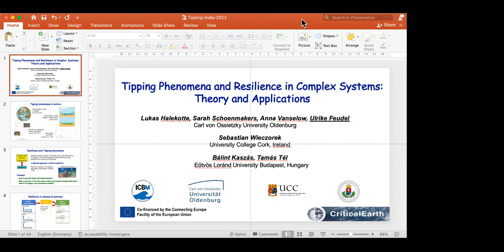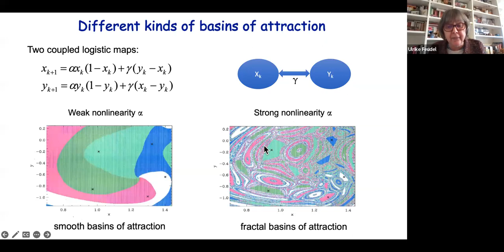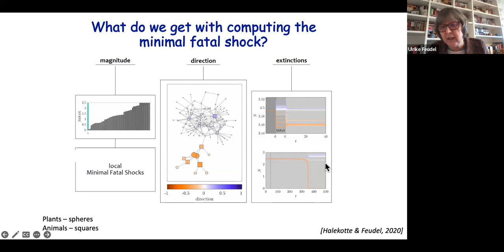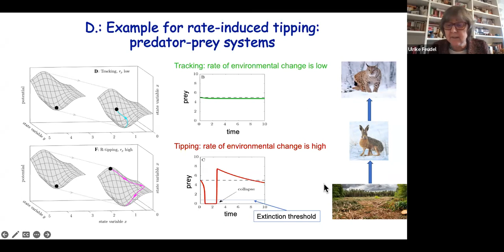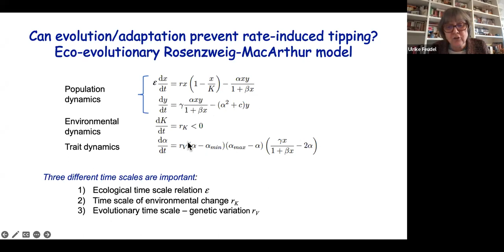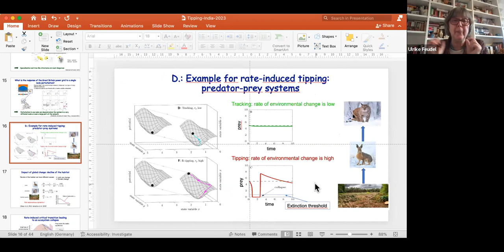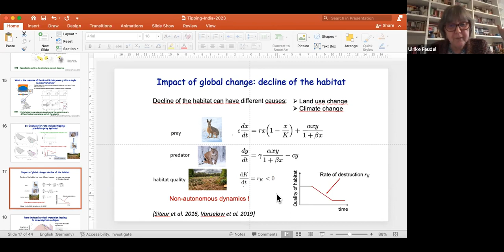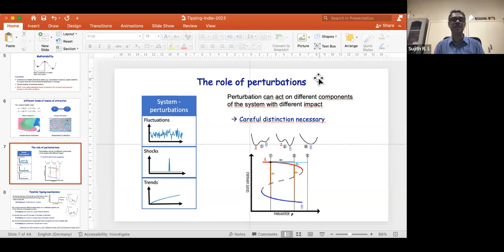Critical Transitions in Complex Systems - Talk by Dr. Ulrike Feudel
Tipping phenomena and resilience in complex systems

Abstract: Many systems in nature are characterized by the coexistence of different stable states for a given set of environmental parameters and external forcing. Examples of such behavior can be found in different fields of science ranging from mechanical or chemical systems to ecosystem and climate dynamics. As a consequence of the coexistence of a multitude of stable states, the final state of the system depends strongly on the initial condition. Perturbations, applied to those natural systems can lead to a critical transition from one stable state to another. Such critical transitions are called tipping phenomena in climate science, regime shifts in ecology, or phase transitions in physics. Such critical transitions can happen in various ways: (1) due to bifurcations, i.e. changes in the dynamics when external forcing or parameters are varied extremely slowly (2) due to fluctuations that are always inevitable in natural systems, (3) due to rate-induced transitions, i.e. when external forcing changes on a characteristic time scale comparable to the time scale of the considered dynamical system and (4) due to shocks or extreme events. We discuss these critical transitions and their characteristics and illustrate them with examples from mechanical and natural systems. Moreover, we discuss the concept of resilience, which has been originally introduced by C.S. Holling in ecology and reformulate it in terms of dynamical systems theory.